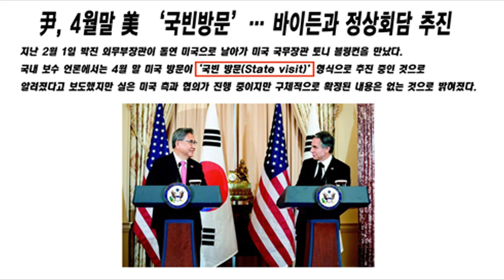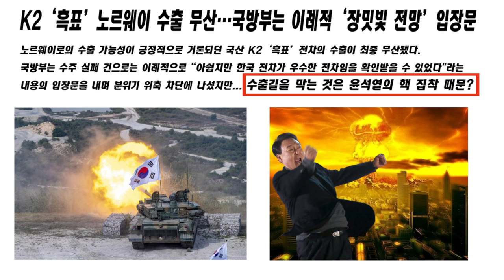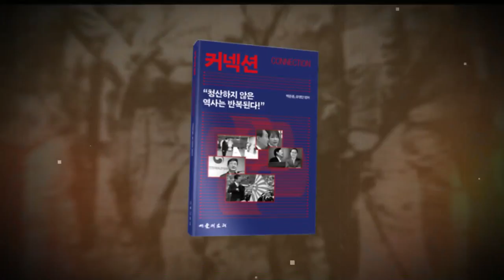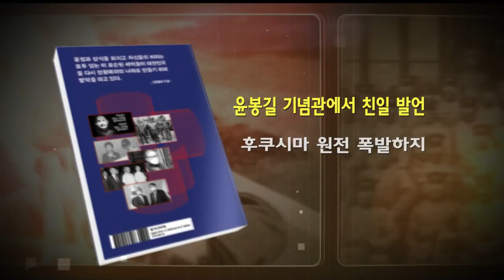[뉴스 맛좀볼래] 윤석열, 미국 방문 '애걸복걸'...진짜 이유는??